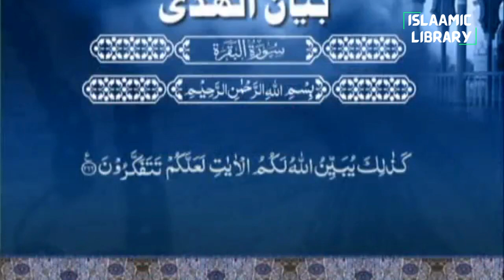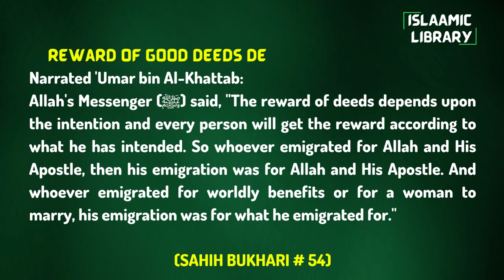Surah Baqarah Ayah 263-266 Tafseer in English by Dr. Israr Ahmed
Narrated 'Umar bin Al-Khattab:
Allah's Messenger (ﷺ) said, "The reward of deeds depends upon the intention and every person will get the reward according to what he has intended. So whoever emigrated for Allah and His Apostle, then his emigration was for Allah and His Apostle. And whoever emigrated for worldly benefits or for a woman to marry, his emigration was for what he emigrated for."